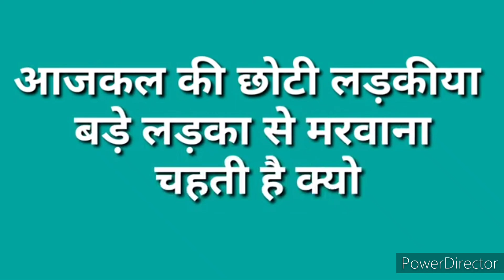जाने किन लड़कियों की छाती बड़ी बड़ी होती है